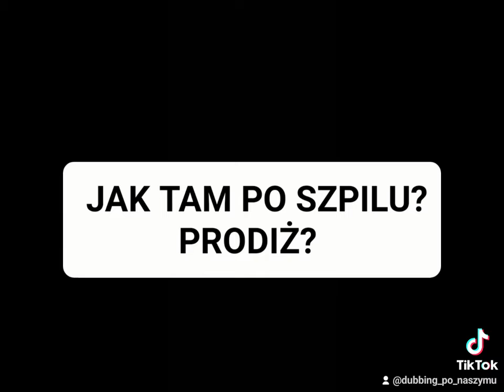Dubbing Po Naszymu - Piontek